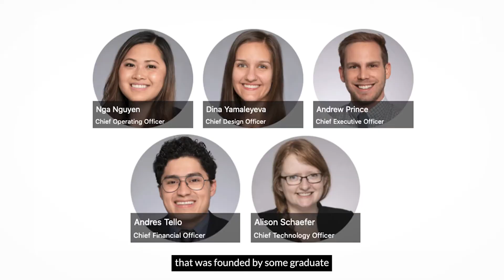Providing a voice to the voiceless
Five Tar Heels are creating new technology to help voiceless patients communicate with their doctors. With their new company, LiRA, the team is running a lip-train campaign where anyone can volunteer to help build the A.I. that learns to lip-read.